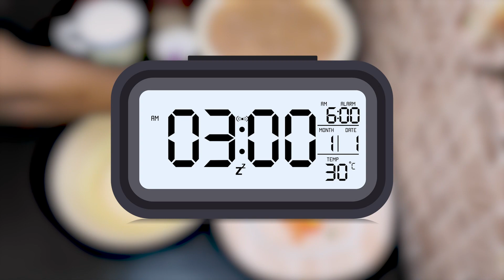ചിക്കൻ പോപ്‌കോണ് | CRISPY N CRUNCHY CHICKEN POPCORN WITH FRENCH FRIES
Restaurant രുചിയിൽ വീട്ടിൽ തന്നെ

Delicious chicken popcorn- soft and juicy inside but crunchy outside with crispy French Fries.

Ingredients:

1) Chicken - 500g.
2) Egg - 1.
3) Tomato sauce - 1tblsp.
4) Soya sauceN - 1/2 tblsp.
5) Ginger-garlic paste - 1tblsp.
6) Vinegar - 1 tblsp.
7) Boiled tomato - 1.
8) Green chilli - 2.
9) Pepper powder - 1/2 tsp.
10) Garam masala - 1 tsp.
11) Red chilli powder - 1tsp.
12) Milk - 150ml.
13) Maida - 1kg.
14) Corn flour - 250g.
15) Potato -3.
16) Salt - As required.
17) Oil - As required.

നിങ്ങൾക്കു ഈ വീഡിയോ ഇഷ്ടപ്പെട്ടെങ്കിൽ 'ലൈക്' അടിക്കുക 'കമന്റ്' അറിയിക്കുക.